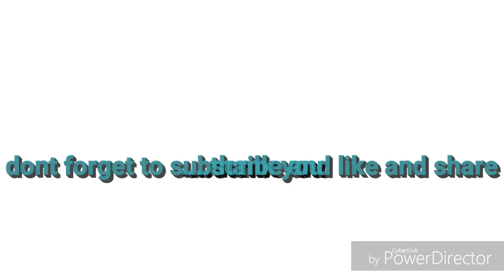Travel vlog|casa mamita farm and beach resort